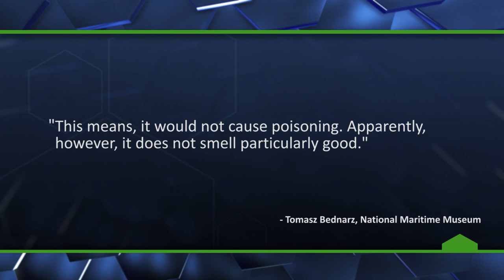200-Year-Old Liquor Found in Shipwreck Still "Drinkable" - The Know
Researchers find a 200-year-old bottle of alcohol in a shipwreck that they say is still drinkable!